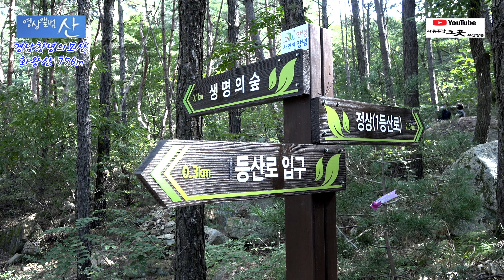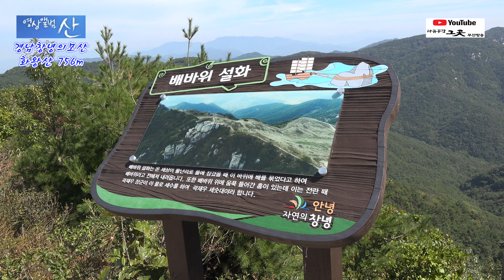영상앨범산- 2022 10 2 경남 창녕 화왕산 억새의 물결로 출렁이다...용선대.영취산.관룡산.구룡산 대구 비슬산 가야산 칠불봉..구미금오산 뷰!!!--UHD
-경남 창녕 화왕산 억새의 물결로 출렁이다...용선대.영취산.관룡산.구룡산   대구 비슬산 가야산 칠불봉..구미금오산 뷰!!!